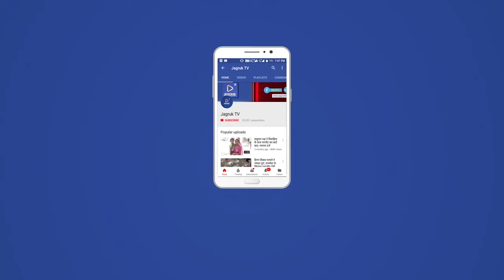नागाणी : किसानों ने भारत माता पूजन का आयोजन किया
/भारतीय किसान संघ तहसील रेवदर के अध्यक्ष गणपतसिंह देवड़ा ने डांगराली गांव में गांव वालों के साथ भारत माता की पूजन कार्यक्रम किया गया है।जिसमें जैविक खेती करने हेतु किसानो को प्रेरित किया गया।तथा गाय पालने में किसानों को कृषि हेतु होने वाले फायदे के बारे में जानकारी दी गई।आने वाले समय में परंपरागत तरीक़े से खेती करने हेतु किसानों को जगाना होगा। क्योंकि बीमारियों से बचने हेतु किसानो को जैविक खेती कर अनाज पैदा करना होगा, अन्यथा परिणाम घातक होंगे। किसानों को भुमि संरक्षण और संवर्धन के बारे में जानकारी दी गई।पेड़ और प्रकृति से खिलवाड़ करने वाले लोगों को सजा मिलनी चाहिए। पानी का बचाव किया जावे। व्यर्थ पानी का उपयोग नहीं करें। पानी को संग्रहित करने हेतु किसानो को जगाना होगा। आज के कार्यक्रम में शामिल कार्यकर्ताओं तथा ग्रामीण ग्राम इकाई डांगराली के अध्यक्ष शैतान सिंह देवड़ा,केशरीसिंह देवडा,शैलसिह देवड़ा,ईश्वर सिंह देवड़ा,मालमसिंह देवड़ा, गुलाब सिंह,दिपसिह देवडा, मानाराम प्रजापति,नटवर सिंह,माधवसिंह,मोहरसिंह देवड़ा,नारायण सिंह परमार तथा किसानों ने भाग लिया।